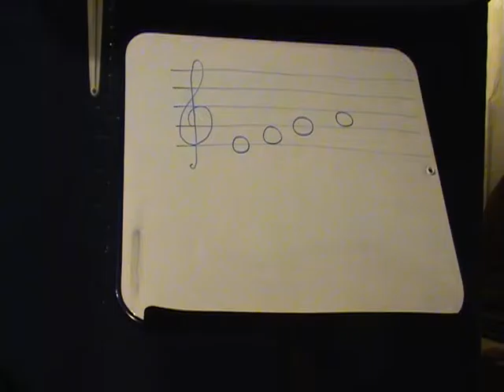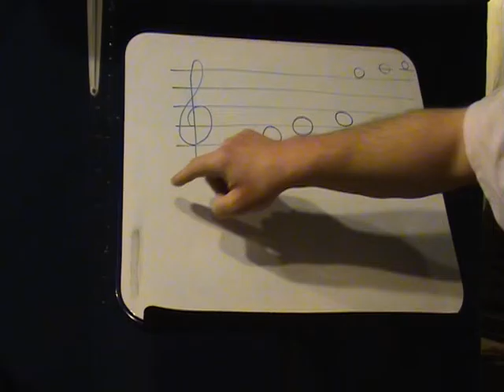Les bases du solfège 1 : la portée ; pour grand débutant.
Apprenez à connaître les signes qui servent à écrire la musique. Commençons par le début : la portée, le placement des notes, la clé de sol.